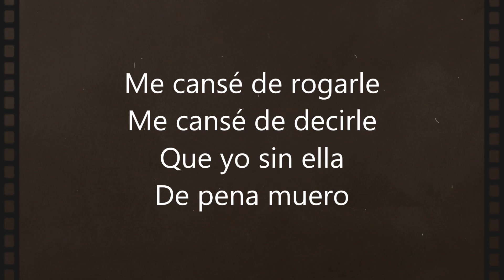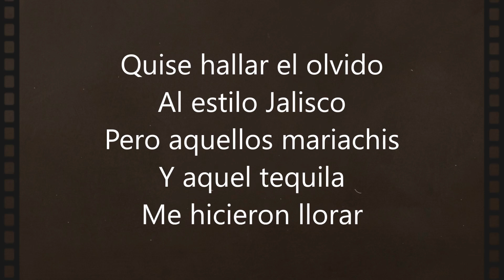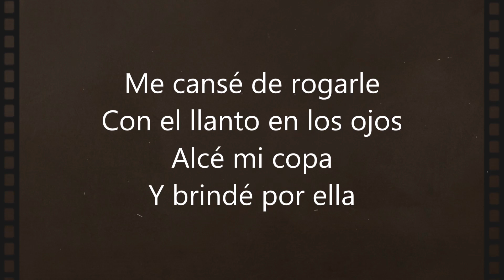PEDRO INFANTE - ME CANSÉ DE ROGARLE (LETRA)